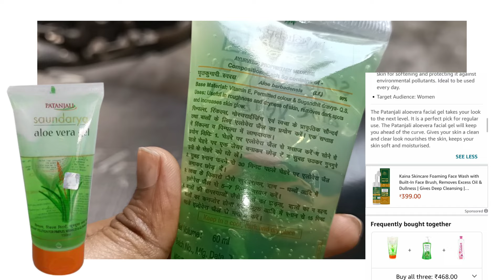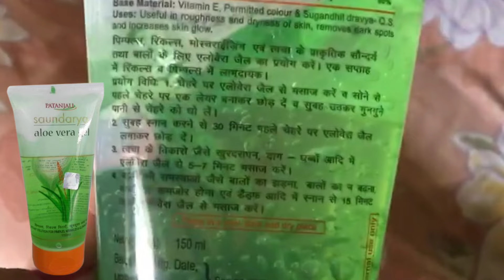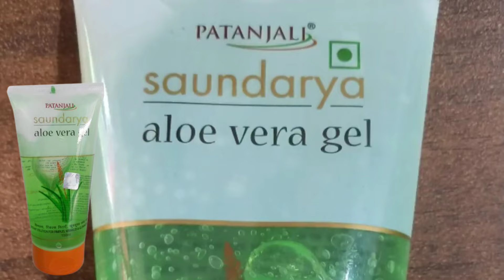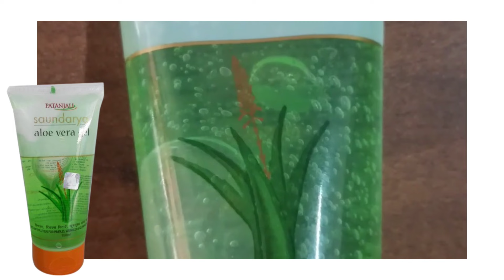Aloe vera gel for face, Patanjali saundarya aloe vera gel review and aloe vera gel ke fayde|in 2023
Patanjali Aleovera gel purchase link 🖇️❣️